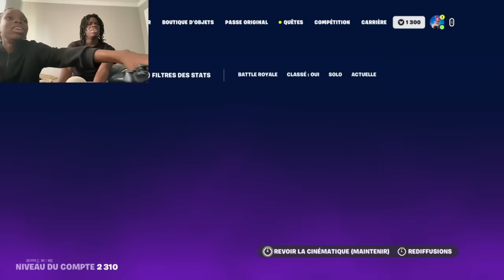Celui qui Fait le moins de KILL offre le Passe de Combat à l'autre (c'est chaud)